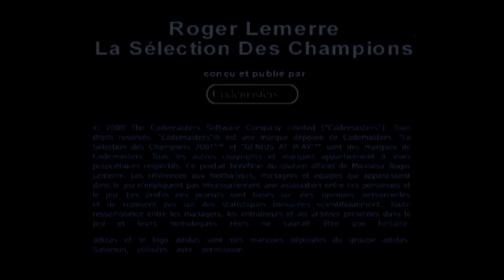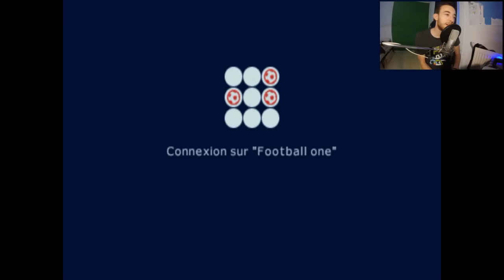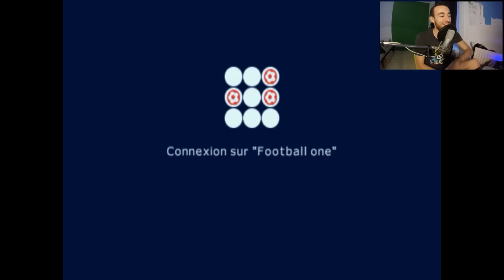Roger Lemerre 2001 - La sélection des champions | PlayStation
» Après le test de Guy Roux Manager 2001, un autre talent français, Roger Lemerre la sélection des champions !